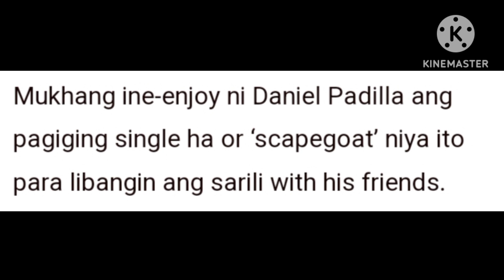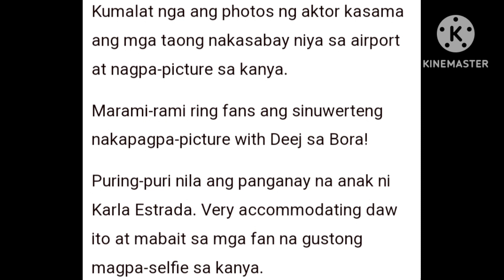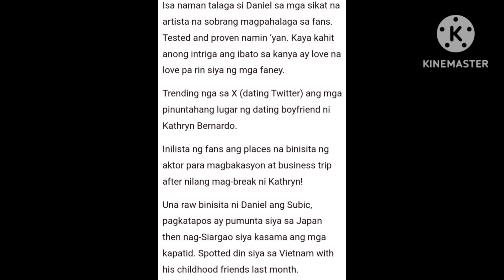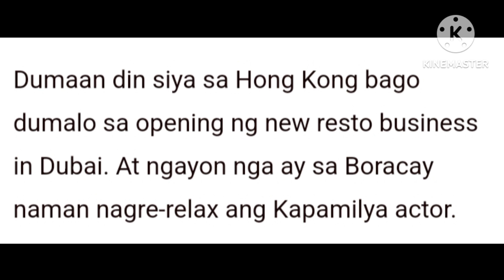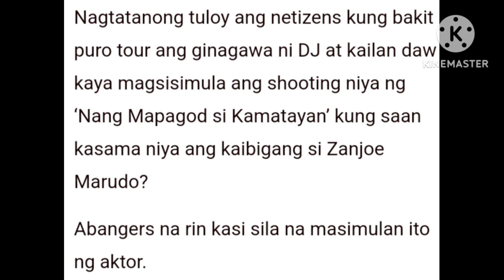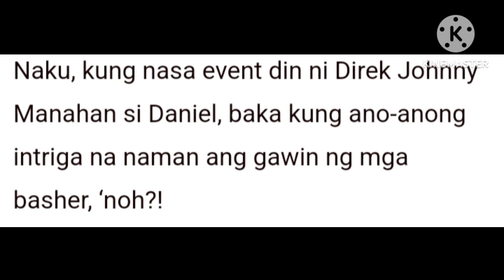KATOTOHANAN😱DANIEL PADILLA NAGLILIWALIW SA BORACAY! MGA NETIZENS PINAG-KAGULUHAN SI DEEJ!